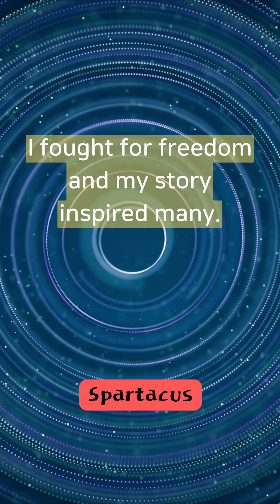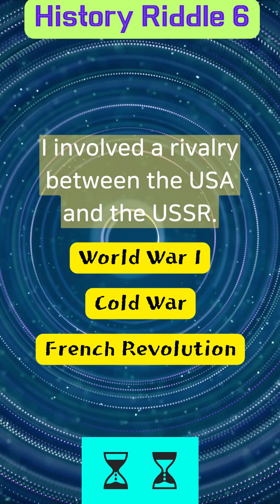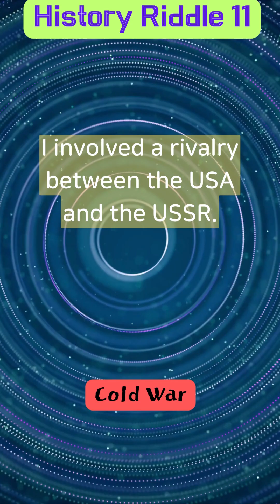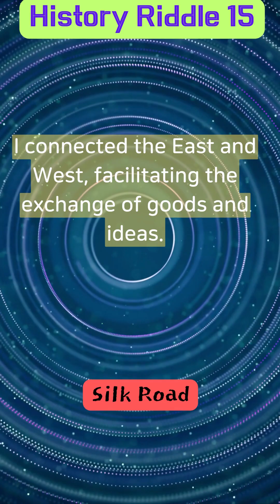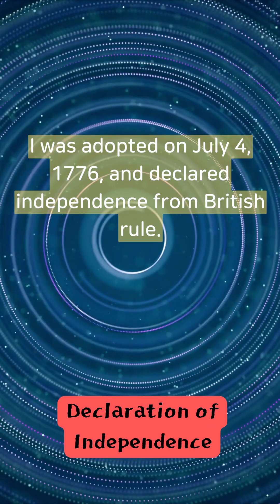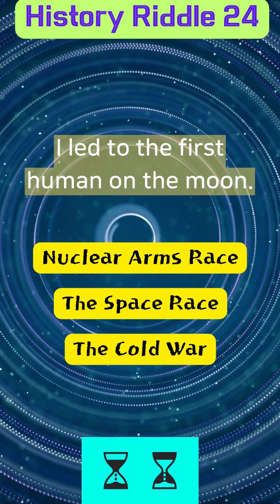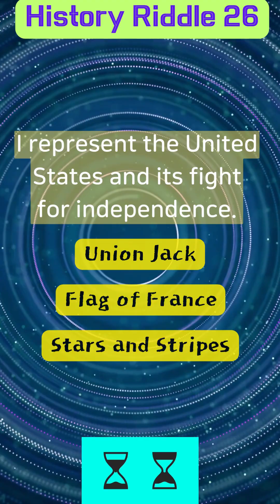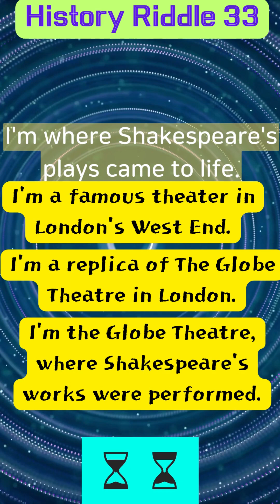history Riddle 35